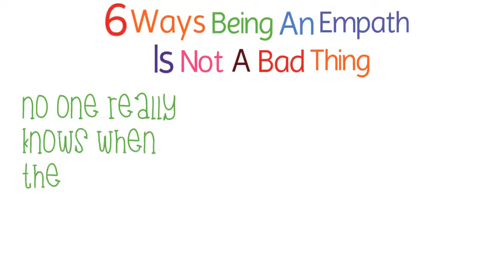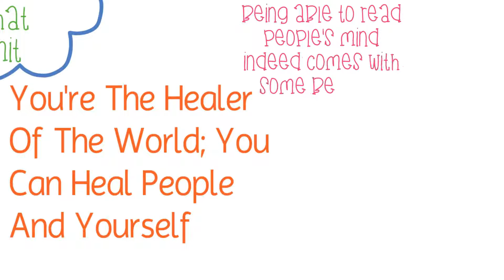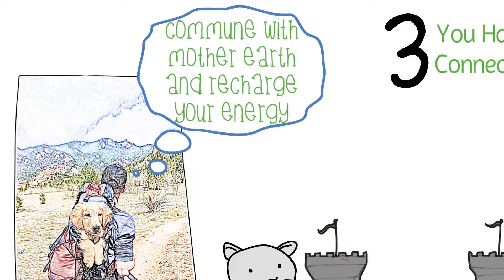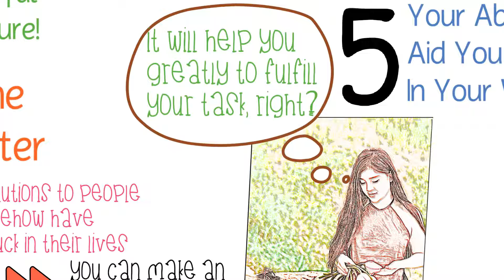6 Ways Being An Empath Is Not A Bad Thing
6 Ways Being An Empath Is Not A Bad Thing.

No one really knows when they become empaths. The enlightening path doesn't just show to those people, and it takes a great process until one becomes empath. When they do, they usually have a massive concern that we're all aware of.

First of all, being an empath means they will face an unbearable mood swing more frequently. It's the nasty truth of being really sensitive because even the slightest emotional change can affect empaths greatly. Moreover, being empaths mean you somehow have the responsibility to heal the world.

For untrained empaths, this ability often considered as a curse, and since nobody wants to be cursed, all empaths have to find a way to nurture their ability. It is common for empaths to feel exhausted and drained after spending time around people.

The first step is to recognize that you're an empath; only then you'll begin to learn how to control your emotions instead of constantly drowning in them. Once you understand your empathic nature, you'll be able to take better care of yourself emotionally.

So, it turned out that being an empath is not a bad thing at all. In fact, it is a blessing for you, a gift that allows you to understand the world better and that can help you to align with it in the way that feels best for you.

Here are some more reasons why being an empath is amazing.